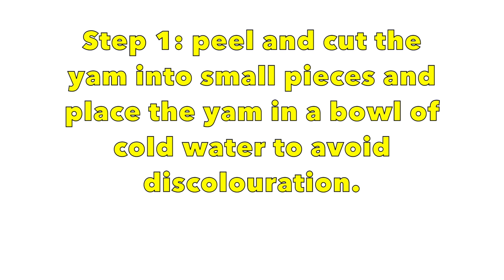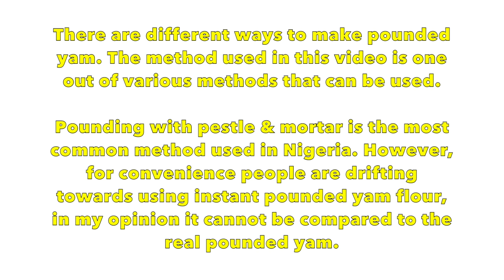How to Make Pounded Yam From Scratch | Nigerian Food